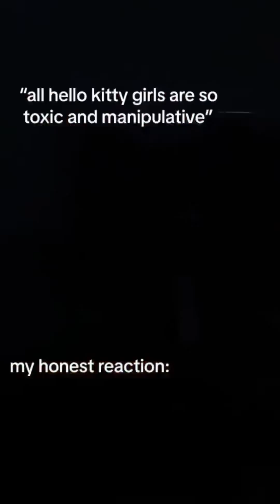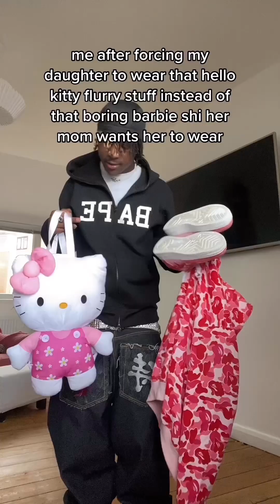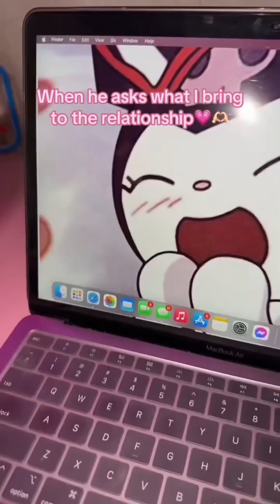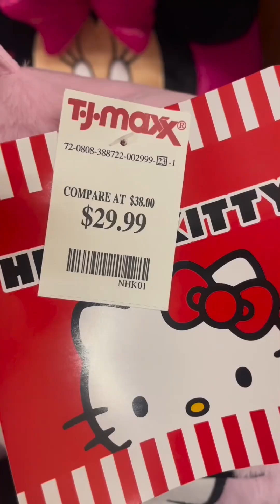Hello kitty 💖 kuromi 💜 my melody 🩷 is life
This channel been created by AI to have 10 billions fans of Sanrio💕💖🎀